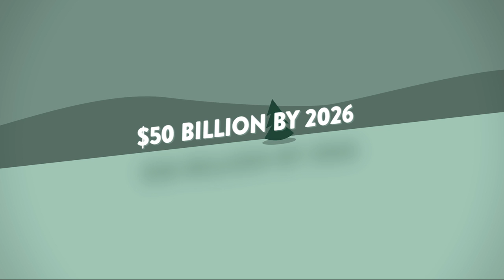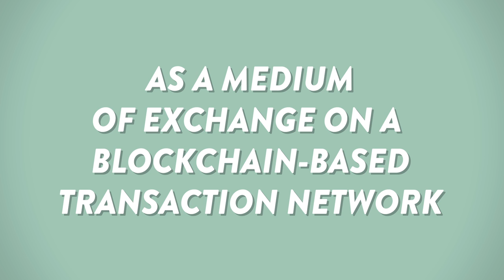CERES - FINANCIAL INFRASTRUCTURE FOR THE LEGAL CANNABIS INDUSTRY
Our CERES Coin provides a peer-to-peer methodology for conducting secure, auditable, financial transactions in the legal medical and adult use cannabis industry.